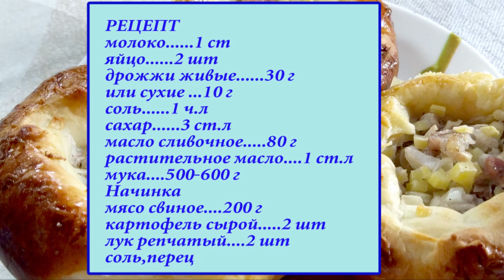Мини-Курник..Отличные Пироги с Мясом ! /Pies with Meat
Мини-курники -вкусные пироги с очень пышным тестоа и вкуснючей  мясной начинкой.

РЕЦЕПТ
молоко 250 мл
яйцо 2шт
дрожжи 30 г
или сухие 10 г
соль 1 ч.л
масло сливочное 80 г
сахар 3 ст.л
мука 500-600 г

Начинка
мясо свиное 200 г
картофель сырой...2 шт
лук репчатый 2 шт
соль,перец

RECIPE
milk 250 ml
egg 2pcs
yeast 30 g
or dry 10 g
salt 1 tsp
Butter cream 80 g
sugar 3 tbsp.
flour 500-600 g

Filling
meat pork 200 g
potatoes raw ... 2 pcs
onion 2 pcs.
salt pepper